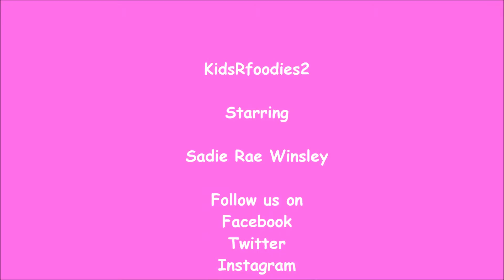KidsRFoodies2 reviews The Inn at Newtown Fall Chicken Stew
Sadie Rae, World's cutest foodie reviews restaurants, foods & more.